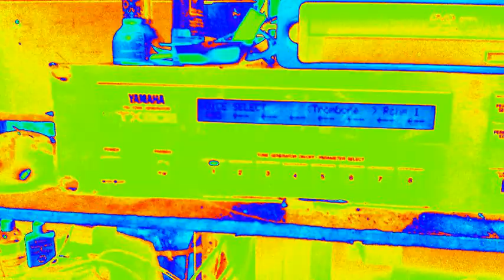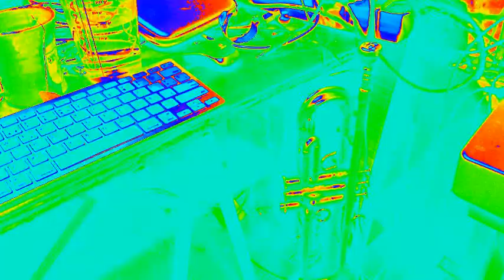Dropping horns at Audun Audio, Barcelona, Spain (sound from mobile phone)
(sound from mobile phone)